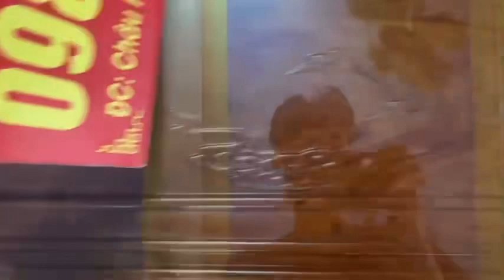Trao niềm tin nhận uy tín, cám ơn chú Thục Phượng đã động viên khen tặng xưởng Hữu Huân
❤️đồ_gỗ_nội_thất_hữu_huân bàn giao đến tay cô chú Thục Phượng mẫu bàn ghế bànghếtầnthủyhoàng 12 thông số 14 gỗ hương đá, cám ơn cô chú đã dành lời khen và động viên đến xưởng cháu.
Thay mặt toàn bộ nhân viên xưởng, kính chúc cô chú và gia đình luôn mạnh khoẻ, hạnh phúc, thành công ạ!
🔹Cửa hàng: ngõ 482, đường Cổ Loa, Uy Nỗ, Đông Anh, HN